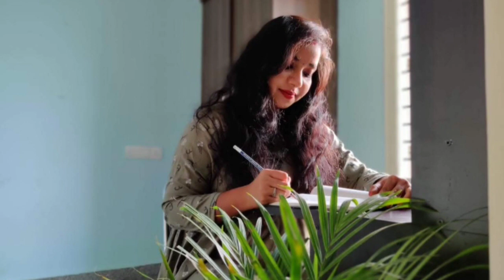Pregnancy photography ideas || maternity photoshoot ideas|| indoor pregnancy pose ideas ||The unicus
This video is about maternity / pregnancy photoshoot and poses

By
Jaya_aj